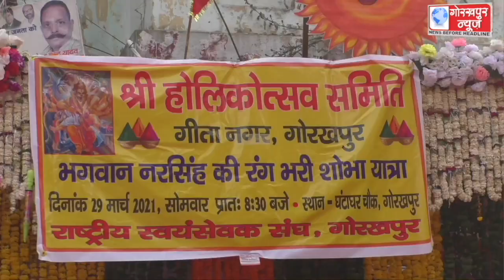राष्ट्रीय स्वयंसेवक संघ के द्वारा वर्षों से चली आ रही भगवान नरसिंह की धूमधाम से गाजे बाजे के साथ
राष्ट्रीय स्वयंसेवक संघ के द्वारा वर्षों से चली आ रही भगवान नरसिंह की धूमधाम से गाजे बाजे के साथ निकाली गई रंग भरी शोभायात्रा, कोरोना के सेकेण्ड वेव के दृष्टिगत शोभायात्रा में नही शामिल हुए मुख्यमंत्री एवं गोरक्ष पीठाधीश्वर महंत योगी आदित्यनाथ, लोंगो ने जमकर उड़ाया अबीर गुलाल,खेली रंग भरी होली